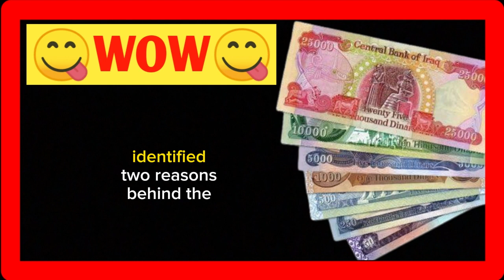Iraqi Dinar Budget Law Finally Pass / delay in launching the 2023 budget until now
More Topics
iraqi dinar,
iraq currency to usd,
iraqi dinar to us dollar,
iraq dinar to dollar,
iraq to usd,
dinar iraq to usd,
iraq money to usd,
iraqui dinar,
iraq currency to dollar,
currency dinar Iraq,
iraq dinar currency,
iraq dollar to usd,
iraq money to dollar,
iraqi dinar to us,
iraqi dinar to us currency,
iraq money to us,
iraq dinars to dollars,
iraq money to us money,
iraq money to american dollar,
iraq currency to us dollar,
iraq money to us dollar,
iqd Iraq,